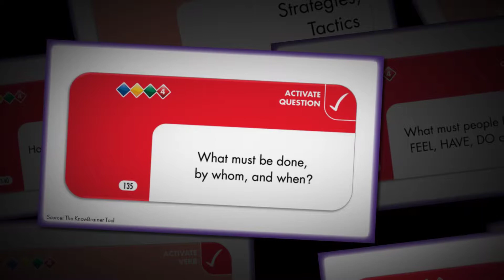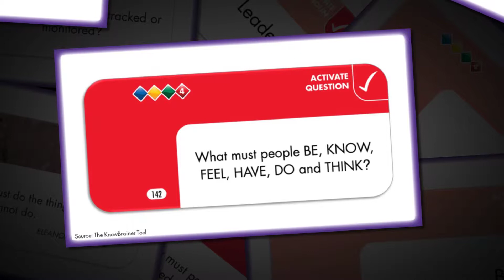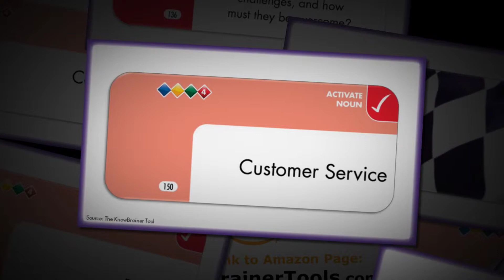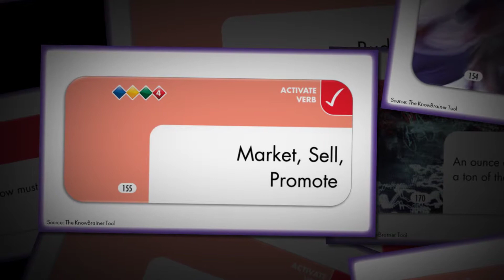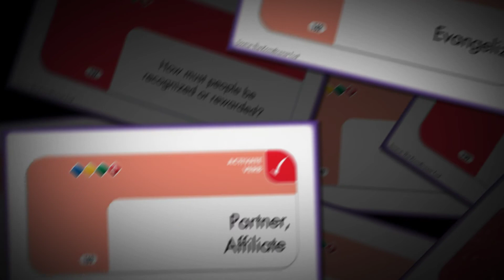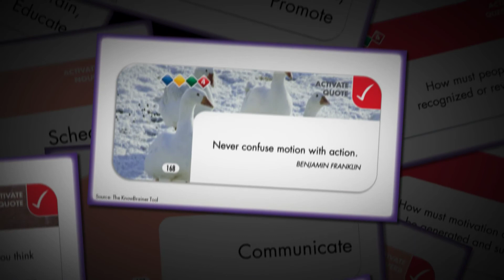Stage 4 - ACTIVATE Plans (New Age ) KnowBrainer 2019